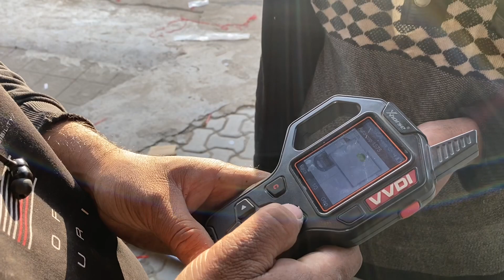Vw vento key converted into flipkey